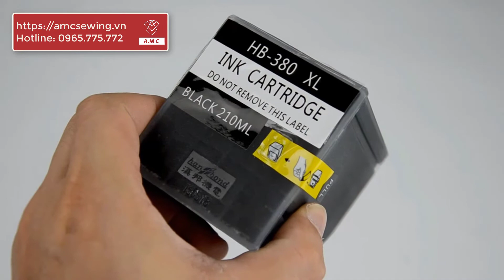EPSON380 H7 máy in cắt sơ đồ Han Bond